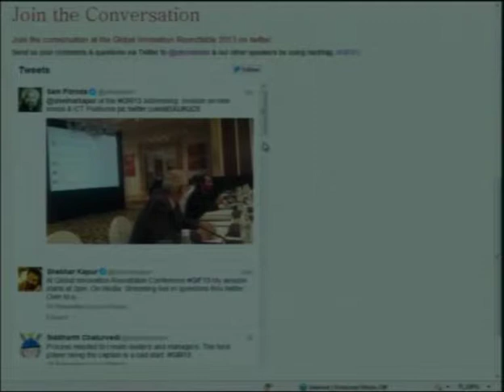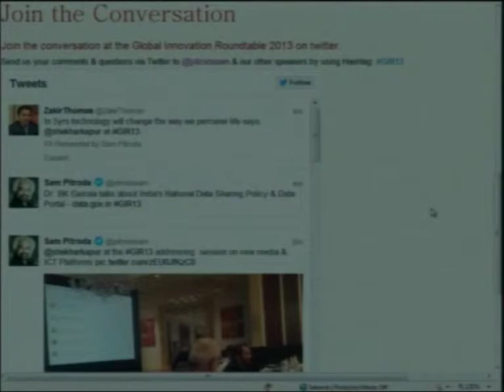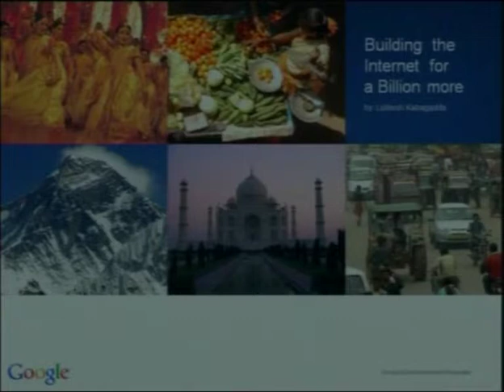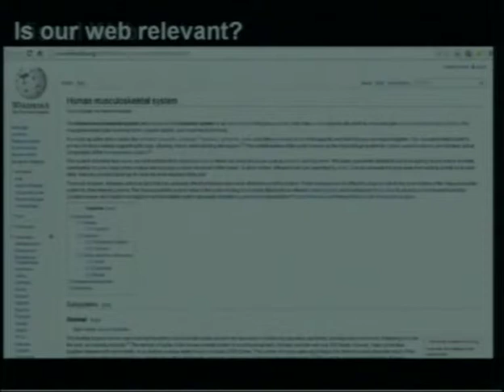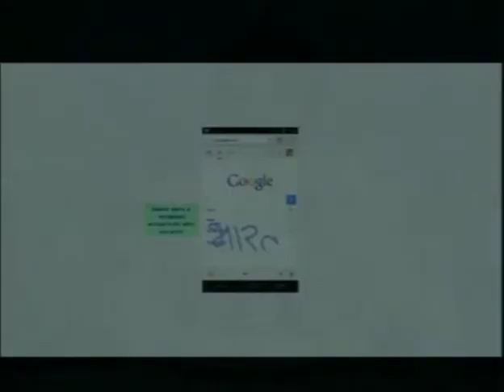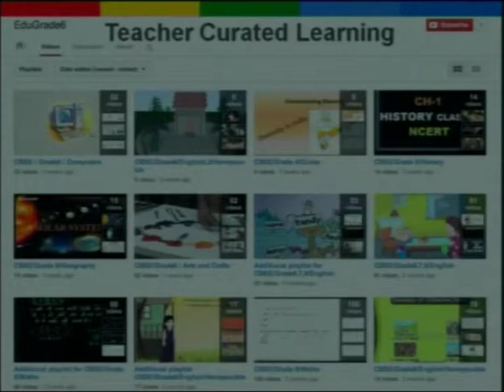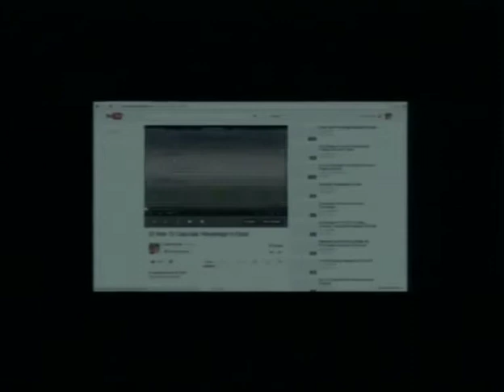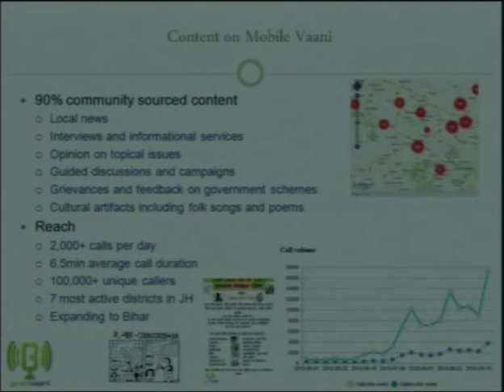Global Innovation Roundtable 2013 - November 19, New Delhi - Part 5 of 6